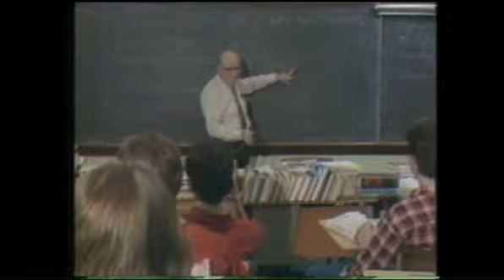Mike Snyder 30 Years with NBC 5 | NBC 5 Dallas Fort Worth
Celebration of Mike Snyder's 30th year anniversary with NBC-5 in Dallas/Fort Worth